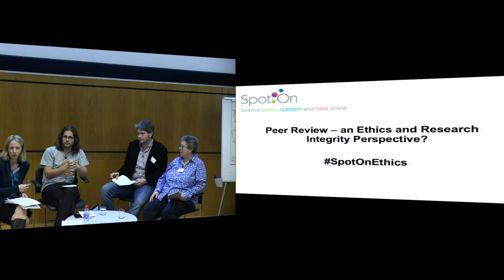Peer review an ethics and research integrity perspective?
Editors and Publishers are constantly grappling with how to improve peer review by increasing the speed of peer review, by experimenting with different models of peer review and exploring new initiatives. Alongside this are the pressures that are increasingly put on researchers to publish - fuelling perverse incentives and fraudulent practices.

How can we improve peer review to ensure it is robust? Are there ways for all parties involved publishers, editors, institutions, peer reviewers and authors to work together more transparently and ethically?

This session will be a panel debate aimed at finding practical solutions to some of the current issues facing peer review and publishing. If we could all agree to do one thing, what impact could that have for 2030?

Theodora Bloom, Executive Editor, The BMJ
Matt Hodgkinson, Head of Research Integrity, Hindawi
Anthony Ross- Hellauer, OpenAIRE2020 Scientific Manager at Göttingen State and University Library, University of Göttingen.
Chaired by Elizabeth Moylan, BioMed Central